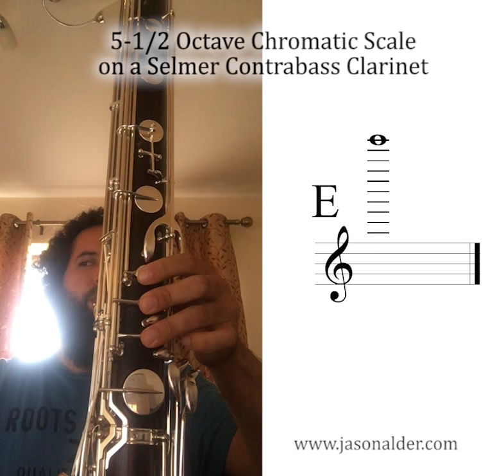Selmer Contrabass Clarinet 5-1/2 Octave Range Chromatic Scale (altissimo)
A couple months ago I published a video playing a 5-1/2 octave chromatic scale on a Leblanc Paperclip contrabass clarinet, written C3-F8 (sounding Bb0-Eb6). This is it again on a Selmer!